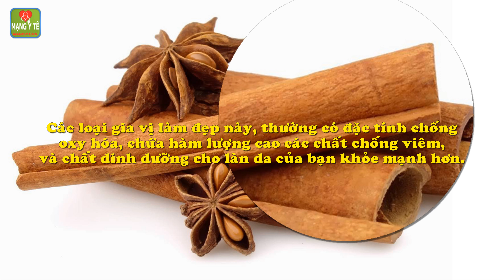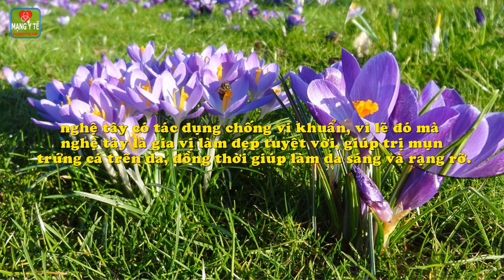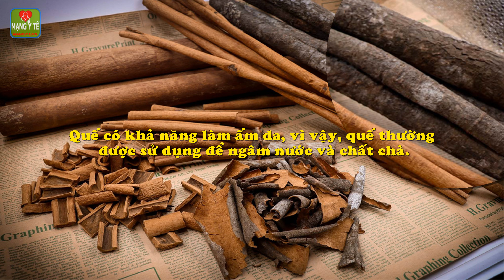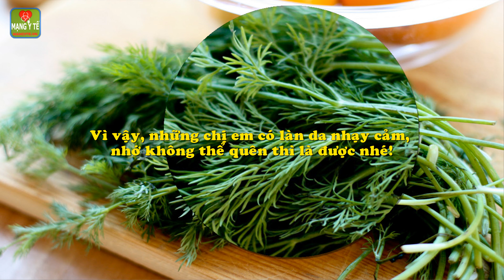6 loại gia vị làm đẹp bạn nên thêm ngay vào sổ tay của mình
6 loại gia vị làm đẹp bạn nên thêm ngay vào sổ tay của mình. Các loại gia vị làm đẹp này, thường có đặc tính chống oxy hóa, chứa hàm lượng cao các chất chống viêm, và chất dinh dưỡng cho làn da của bạn khỏe mạnh hơn.
1. Nghệ tây.
2. Đinh hương.
3. Bột nghệ.
4. Quế.
5. Thì là.
6. Củ gừng.
Chi tiết nội dung bài viết và video này xem tại

Trào ngược dạ dày thực quản, những dấu hiệu dễ bị bỏ qua về y học